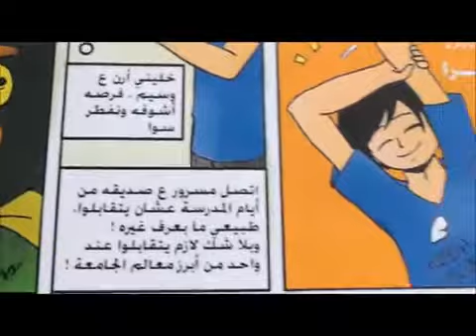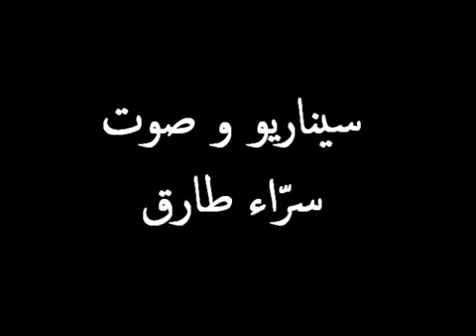مسرور سنفور الأردنية